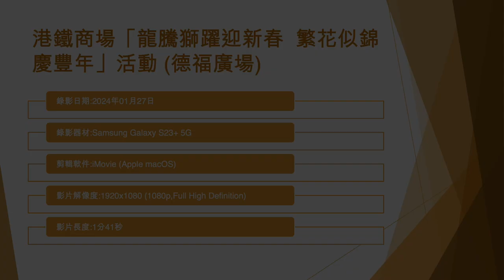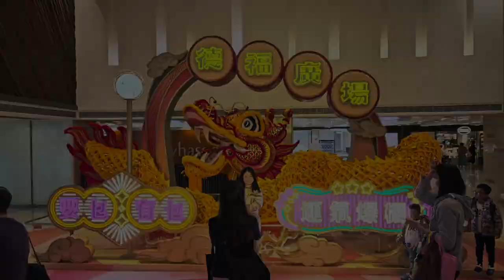港鐵商場「龍騰獅躍迎新春 繁花似錦慶豐年」活動 (德福廣場) - 2024年01月27日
錄影日期:2024年01月27日
錄影器材:Samsung Galaxy S23+ 5G
剪輯軟件:iMovie (Apple macOS)
影片解像度:1920x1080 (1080p,Full High Definition)
影片長度:1分41秒